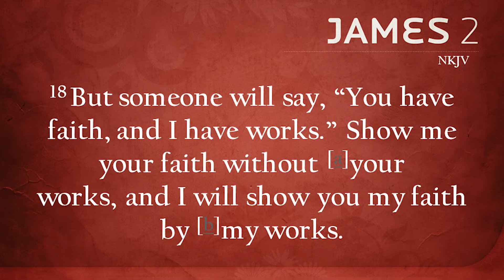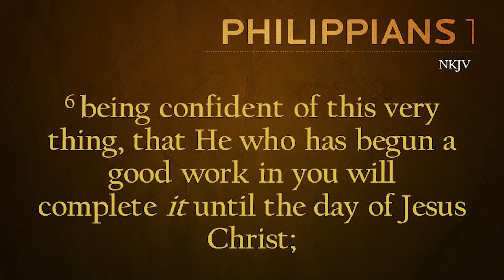6 25 2020 What is Pastor Troys Favorite Verse and Why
Biblical Answers for Everyday Questions